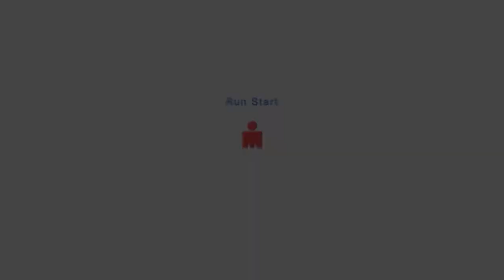2017 IRONMAN 70.3 Mallorca